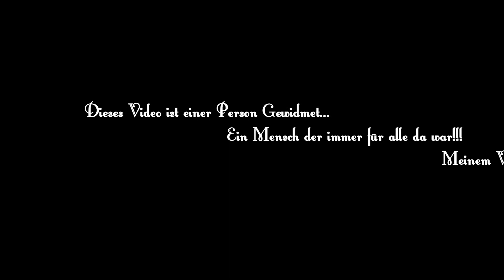Dieses Video ist für meinen Papa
Das Video ist für meinen Vater.
Er war der liebste Mensch für mich, und auch die wichtigste.
Wir werden dich immer in Gedanken halten.
Deine Familie
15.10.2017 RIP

Dieses Video wurde von mir selber bearbeitet, und auch alles selber zusammen geschnitten!